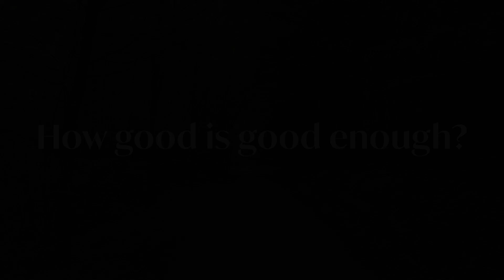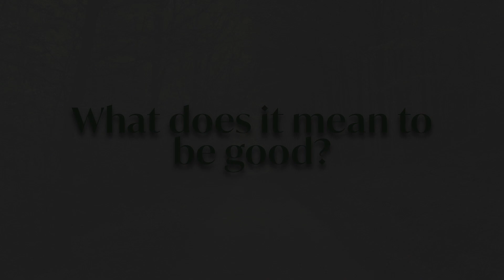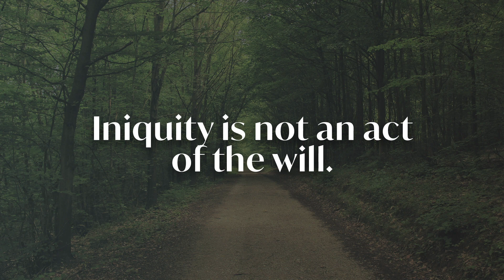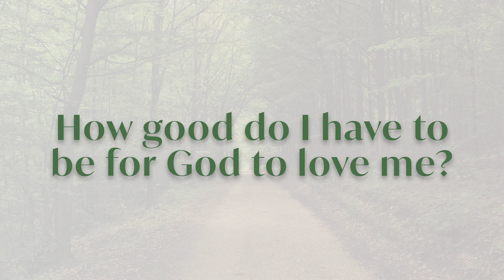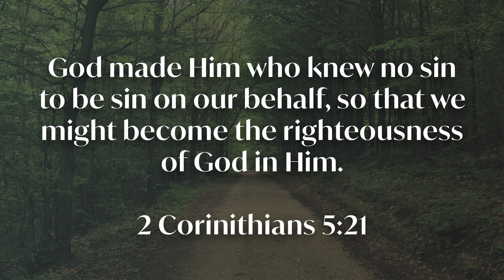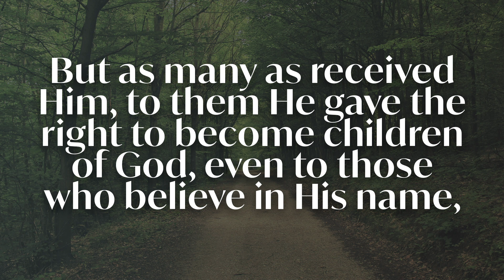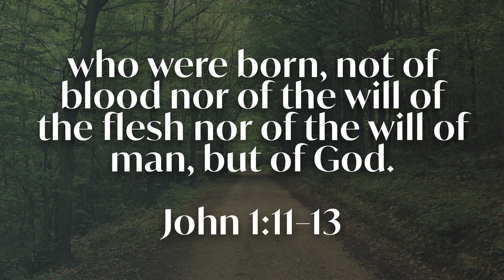How Good Is Good Enough? | The Path to Hope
ClearView Baptist Church | Franklin, TN | clearview.org